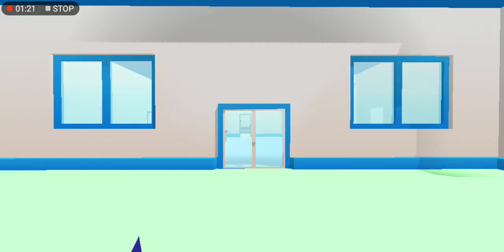dude theft wars gameplay dude theft wars Jack stunts dude theft wars best android game play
NEW UNLIMITED MONEY CHEAT-CODE IN DUDE THEFT WARS DUDE THEFT WARS NEW UPDATE